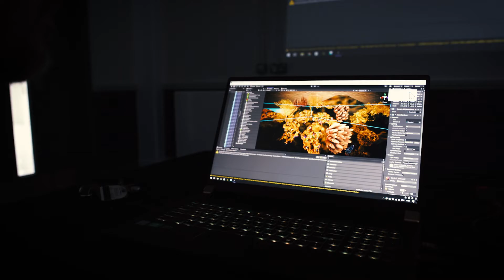Meet One To One Development Trust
Part of the Creative Wakefield Mini Portrait series, showcasing local creative talent.

One to One Development Trust is an award-winning arts organisation that uses digital media to work with communities, organisations and partners to produce innovative, immersive projects.

Discover more creativity at CreativeWakefield.net

Film created by Studio Bokengo and Rhubard Design House
Supported using public funding by Arts Council England and Wakefield Council